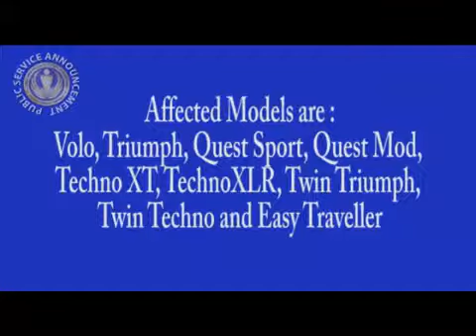Double umbrella stroller How To Speed Up Weight Loss After P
I don't think it's vanity to worry about what body you are going to be left with once Baby is born. I didn't have a clue what to eat or what was the best exercises to be doing but one thing I did know was that it is better to maintain a healthy lifestyle during pregnancy than to try and regain your figure after you have had your baby. I'm not one to advocate Diets, I just don't agree with them, particularly not during pregnancy but I think it is vital for Baby and for you to understand and focus on what you are putting in to your body.

1. Know the Facts If nothing else, by learning the facts, it will take your mind off the aches and pains and the morning sickness. Learn the difference between 'baby weight' i.e. Healthy and normal weight gain as opposed to just 'getting fat'. A certain weight gain is healthy and normal and what Baby and Mom needs. So it's up to you to decide if keeping your weight gain to a minimum is more important than giving your baby a great start in life.Workout PregnancyExercise PregnantPregnancyWeight LossDuring PregnancyLose WeightPregnancy WeightHealthy PregnancyPregnancy ExercisesSafe Pre